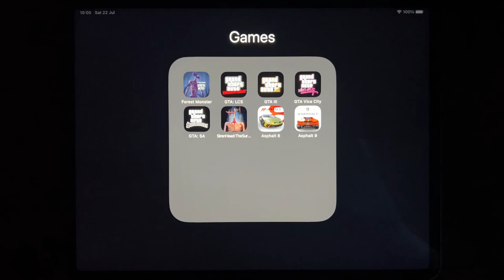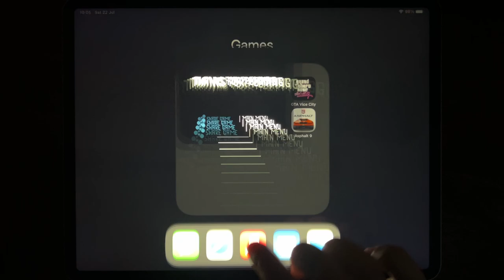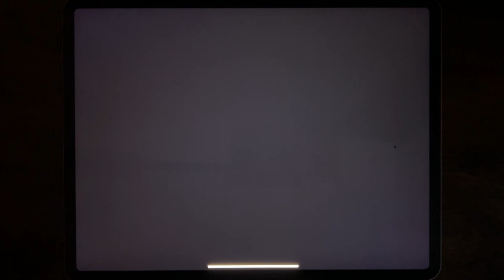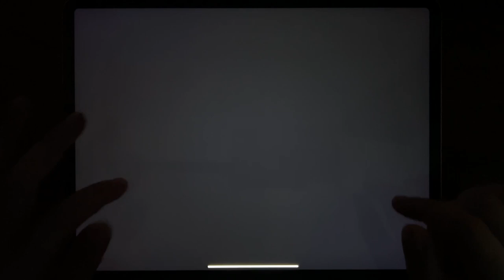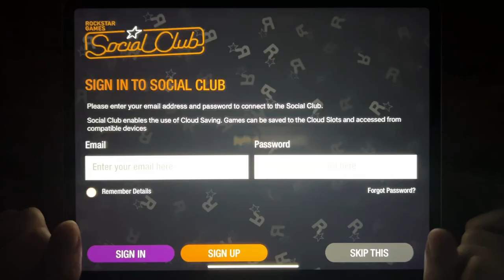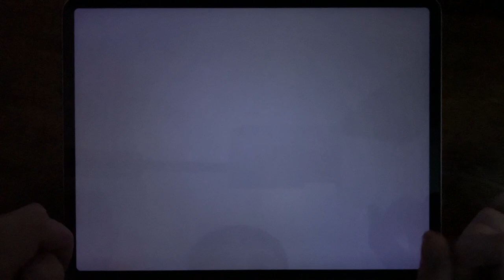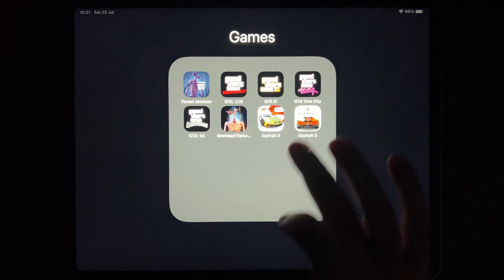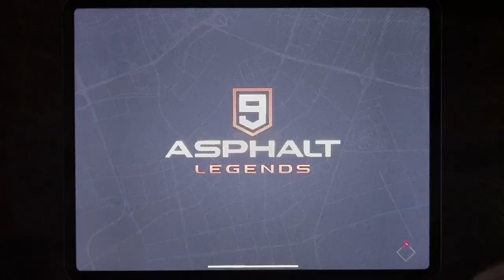Forest Monster, GTA: LCS, GTA III, GTA Vice City, GTA: SA, Siren Head, Asphalt 8, Asphalt 9